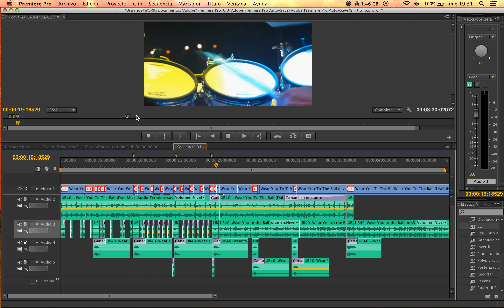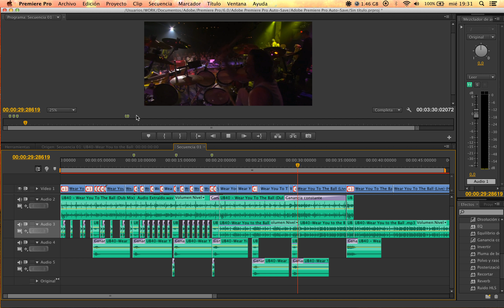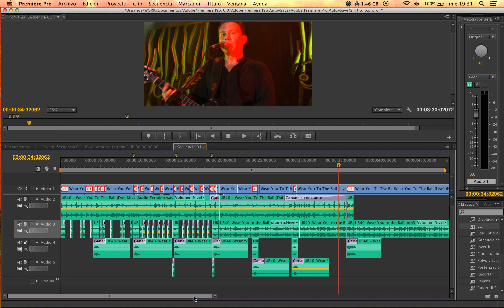WEAR YOU TO THE BALL- CHINO EXT VIDEO-REMIX - ( ub40 DjDiegoMolina )